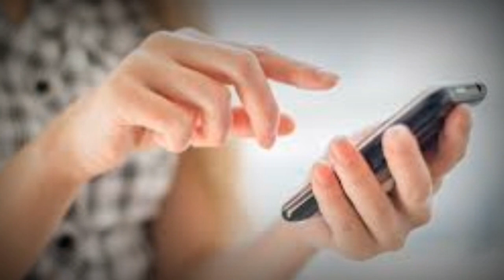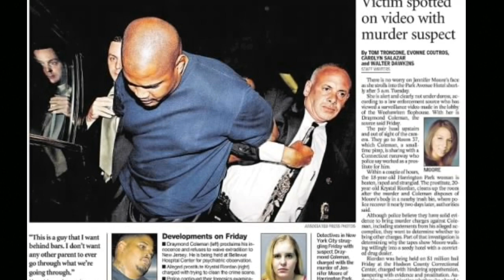GADIS DALAM KOPER | JENNIFER MOORE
Gimana kelanjutannya?...tonton video ini sampe habis ...xoxo

Moga bisa upload  4x seminggu... i hope so Selasa ,Kamis,Sabtu,Minggu  jam 16.00 WIB

Love you.